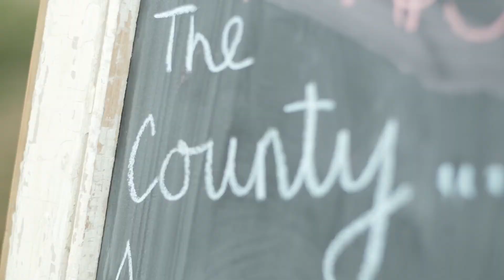Comedy Picnic at Jackson's Falls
Saturday, September 24, 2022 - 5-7pm

Comedy Country brings you a brand new event this September. Join us at one of The County’s original hospitality gems for an unforgettable evening of live comedy in the intimate countryside of Milford. Bring a camp chair, or a picnic blanket and enjoy a sunset sip at Jackson’s Falls Country Inn and share a laugh with some open air, improvised comedy by Kingston improv duo 2 LIVE QUEERS!

**2 LIVE QUEERS**

2 Live Queers – Improv Comedy Duo perform a hybrid show of both Short-Form and Long-Form improvised comedy based on audience suggestions. With the help of many wigs and wacky hats they bring Queer and Non-Binary characters to life through a series of games and on the fly storytelling. Don’t worry, even if you identify as straight, you will still understand every word! They are super silly, unapologetically weird and physically hilarious!